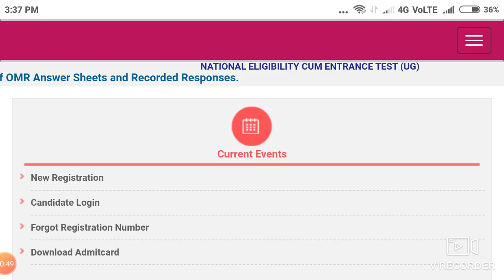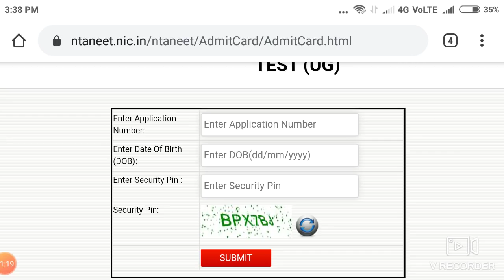NEET 2020 admit Card download option enabled !! Must download for all candidates